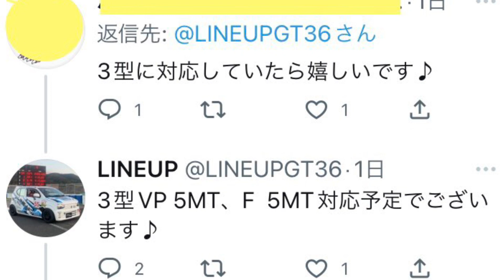【車検対応マフラー】HA36Vアルトバン5MT用が2023年に出るぞ！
・【HA36 SUZUKI ALTO】アルトバンに社外マフラー導入！ 「ウィルズウィンコンパクトマフラー」
・ウイルズウィン（WirusWin）コンパクトマフラーの走行音・加速音・空ぶかし